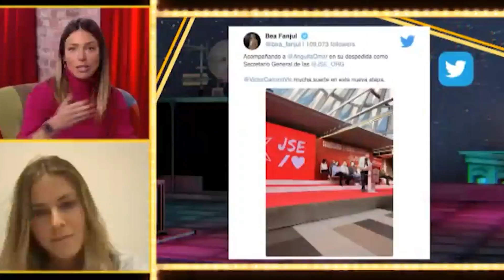Bea Fanjul y Víctor Camino: “Si no nos tenemos respeto personal, no habrá respeto político"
Bea Fanjul y Víctor Camino, jóvenes políticos del PP y del PSOE, se han subido a 'La Azotea', con Antonio Hueso y María Ruiz, para hablar de las nuevas generaciones en la política.